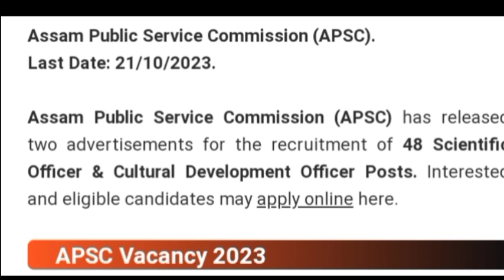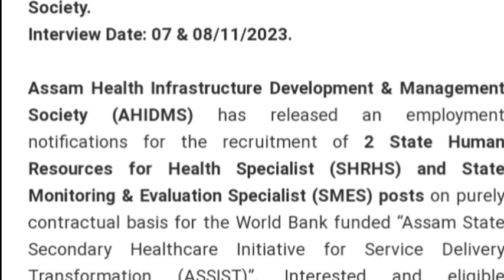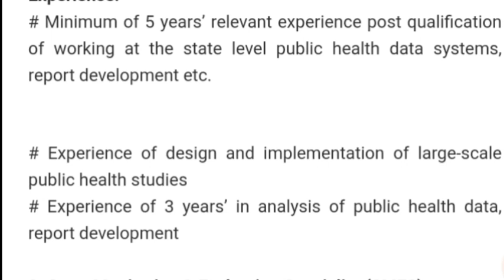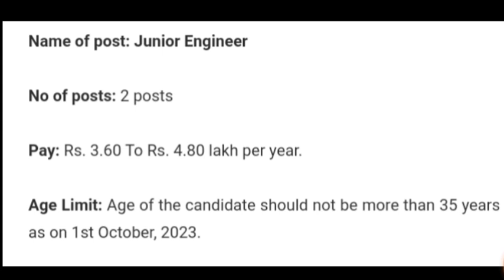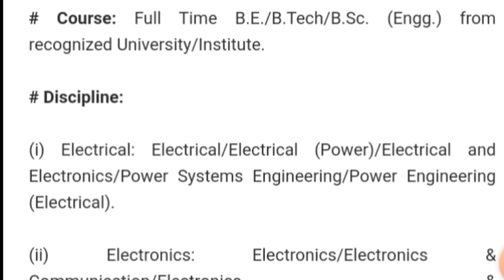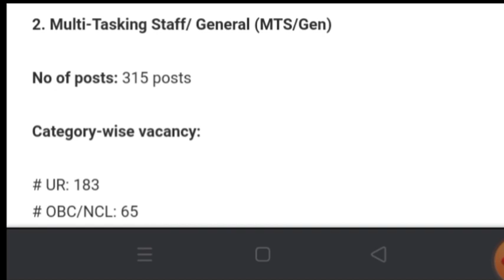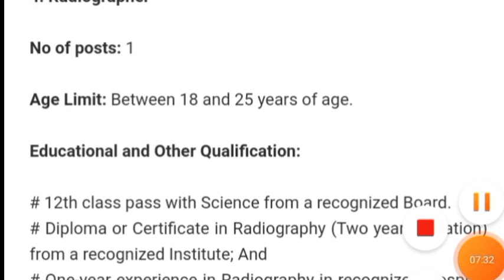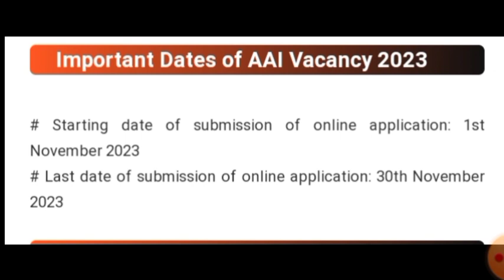আজি ২১অক্টৱৰ |Adre/assam tet/assam police/Dme/apdcl/pnrd/job inassam/assamgovjob/assam govt job news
adre
অসম চৰকাৰৰ নতুন নিযুক্তি
অসম জিকে
assam gk
target 32k post
assam direct recruitment final result date
assam job
adda247 northeast
assam direct recruitment grade 3 question paper
adre 2.0
new vaccancy gk
target 22k post
assam career
adda247
নতুন ভর্তি অসম চৰকাৰৰ
assam grade 4 question paper
target new assam job
adre 2023
scordemy
gk questions in assamese
32000 post assam syllabus
32000 post
new job in assam
adre 3rd list
job in assam 2023
32000 post assam
upcoming assam govt jobs
target 22k+ vaccancy
adre notification 2023
assam govt jobs 2023
asom gk
sameer bora
assam tet
kumar basanta
22000 post in assam
target 22k vaccancy
new vaccancy release assam
junaki dream
scordemy gk questions answers
adre new vacancy 2023
learn with spk gk questions answers
নতুন নিযুক্তি পৰীক্ষাৰ বাবে প্ৰশ্নোত্তৰ
gk class
career point
assam police exam
assam new vaccancy gk
অসম আৰক্ষী পৰীক্ষা
job information
adre exam questions answers
job tech assam
target 32689 vacancy 2023
adre 2.0 apply date
assam cm atma nirbhar scheme
cm atma nirbhar scheme assam 2023
22000 post in assam preparation
32000 post assam preparation
gk questions
commando battalion new vacancy 2023
assam police commando vacancy 2023
assam police new constable recruitment 2023
target 32k+ post
target 22k
assam police new constable vacancy 2023
utpal deka
adre exam date
target 22000+ vaccancy new gk
assam tet 2023
adre apply date 2023
scordemy assam
adre 2.0 apply date 2023
adre 2 update
32
how to get 2 lakh loan in assam
loan subsidy assam
business loan apply online
200000 rupees government loan assam
himnata biswa sarmah apply
atma nirbhar scheme apply full process
atma nirbhar scheme apply
atma nirbhar asoni assam
cm atma nirbhar scheme
cm atma nirbhar scheme apply documents
rekib afredi
gyan puhor
assam pnrd recruitnent